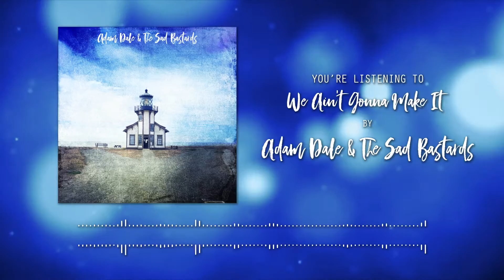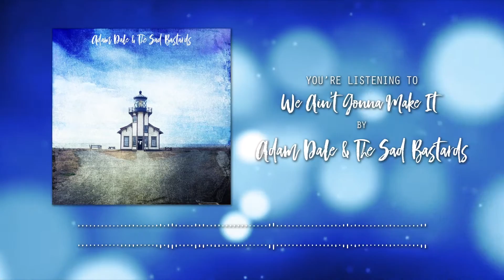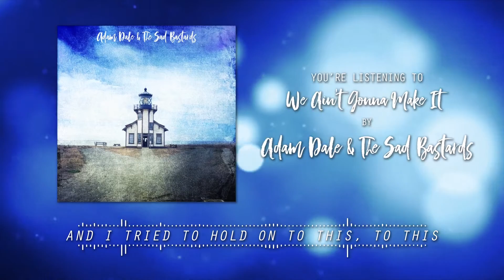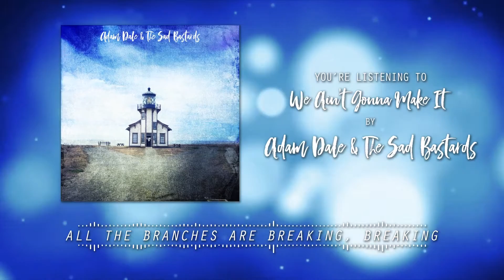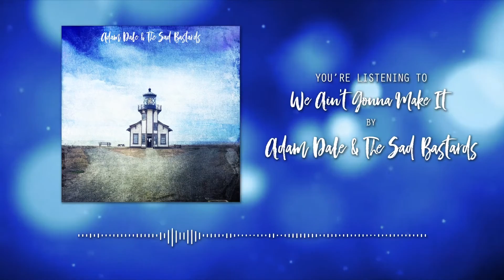We Ain’t Gonna Make It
We Ain’t Gonna Make It by Adam Dale & The Sad Bastards